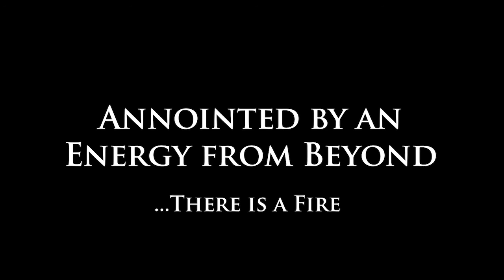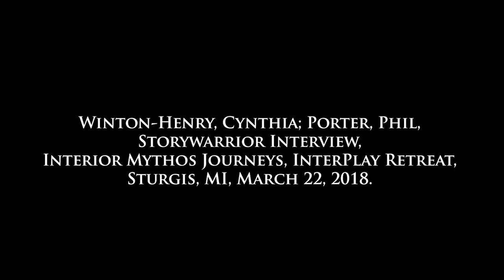InterPlay … A conversation with founders Cynthia Winton Henry and Phil Porter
InterPlay founders Cynthia Winton Henry and Phil Porter talk about the development and benefits of the practice of play (filmed in March, 2018).  InterPlay is an active, creative approach to unlocking the wisdom of the body, more can be found